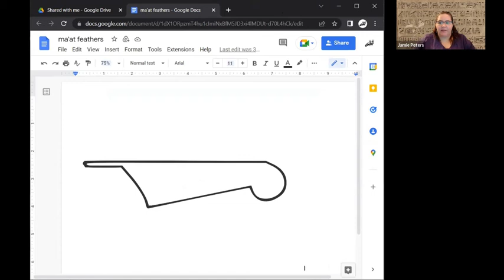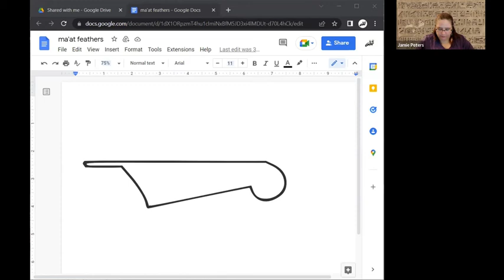Patron Selection Rituals 2022, candidates 5 through 8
Gaia Community's patron selection offerings for 2022, candidates 5-8.
Hekate (12:35)
The World Tree (34:17)
Prometheus (51:14)
Ma'at (1:08:07)

I apologize for the atrocious sound quality this week, we had some mic difficulties from the new tech guy (that's me). I boosted the sound where possible but it's not up to even our usual standards. I will get subtitles added as soon as possible.

If you would like to vote for Gaia's next Patron of the Year, you can do that thing here, until 6/26